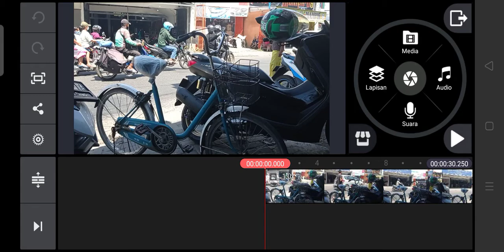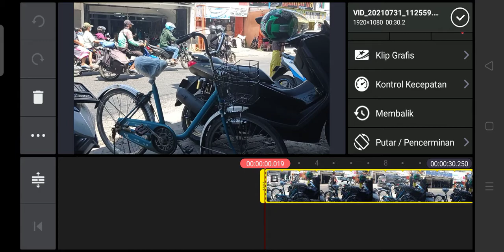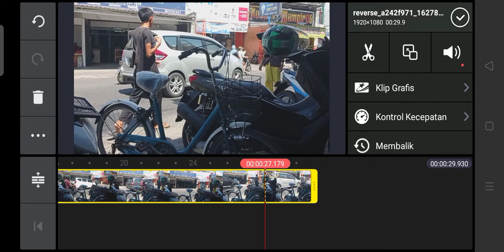Cara Membuat Video Mundur Menggunakan Aplikasi KineMaster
berikut ini cara membuat video mundur menggunakan aplikasi kinemaster.